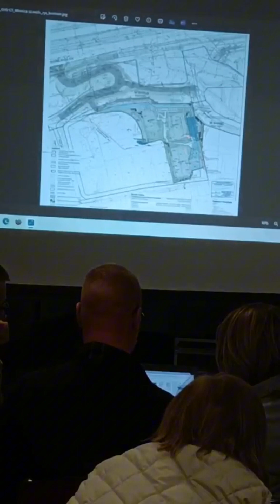Wolna Winnica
❗️KK | Stowarzyszenie Wolna Winnica z serią pytań do prezydenta Torunia ws. zabudowy osiedla.